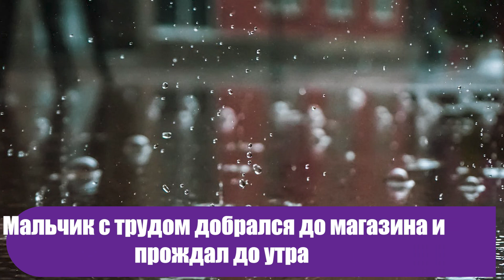Одинокий мужчина усыновил 13-летнего мальчика после того, как приёмные родители оставили его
Удивительная история.